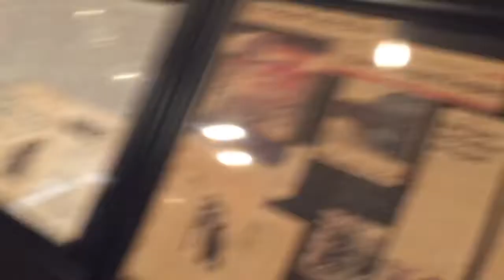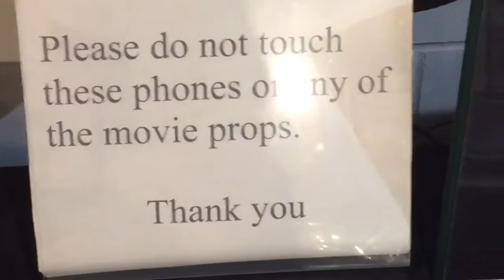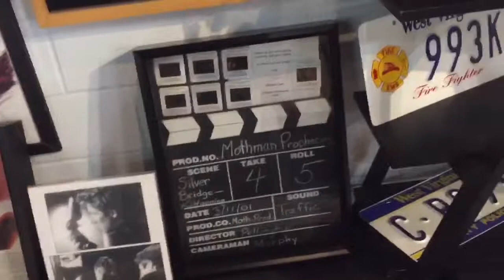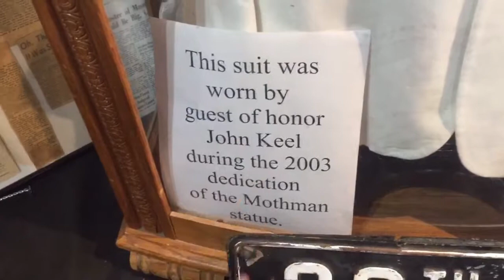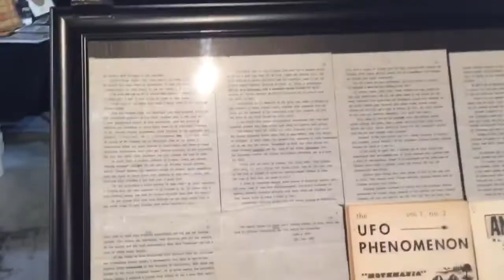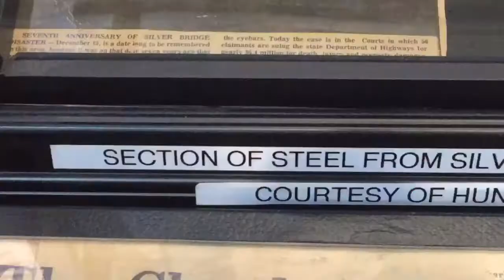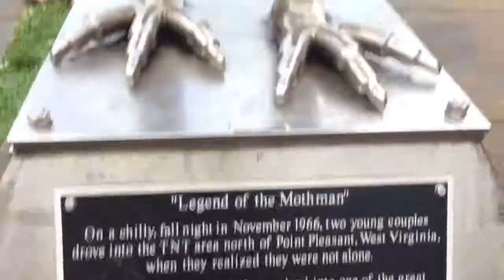Vlog 6: Point Pleasant Mothman Exhibit